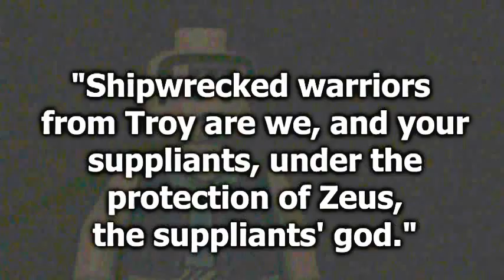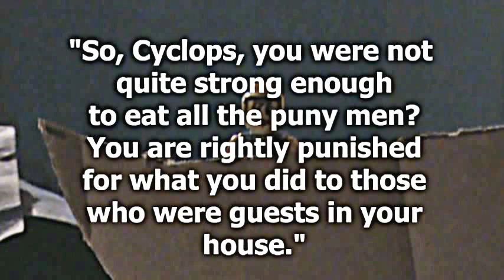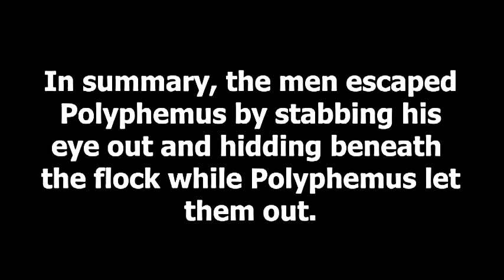The Cyclops Polyphemus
The story of the creature Cyclops. I did this for a school project in December 2012.

The song that is used is David Bowie's Under Pressure.